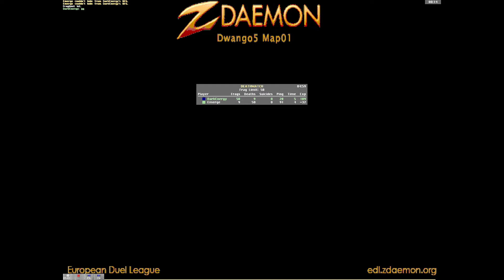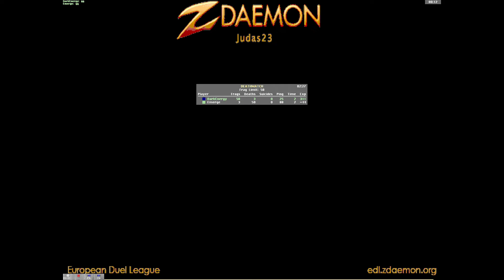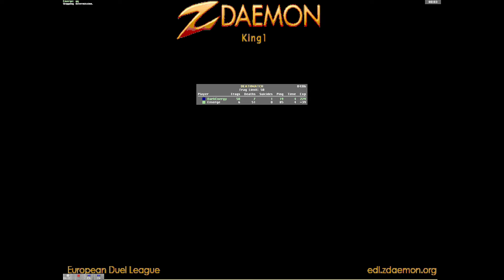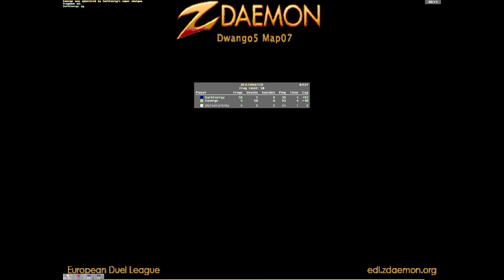DarkEnergy Vs Julien1 Full EDL-Run (5-0) Highlights